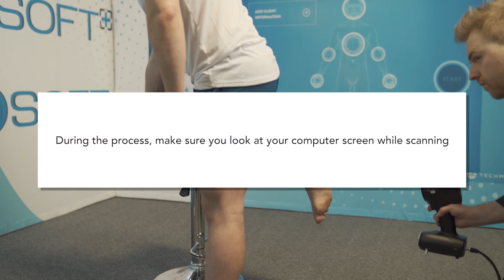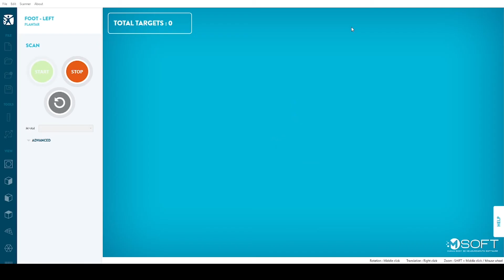Plantar Scan with MSoft and the BodyScan Scanner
Learn how to scan a plantar surface with MSoft and the BodyScan Scanner.